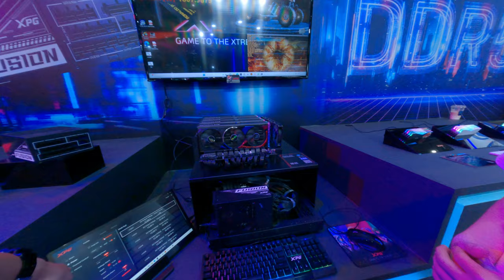xpg powerful PC power supply that can change voltage and monitor holder wattage information computer